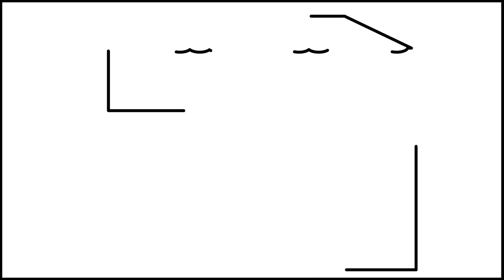Glitter bakery house drawing and coloring for kids | learn how to draw and color a bakery house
m coloring and drawing a bakery house colouring page for kids with markers and glitter.  Learn coloring and how to draw a bakery house with cakes, donuts and cupcakes.